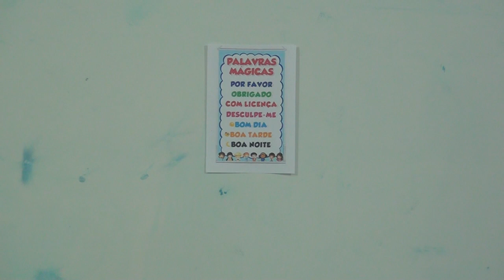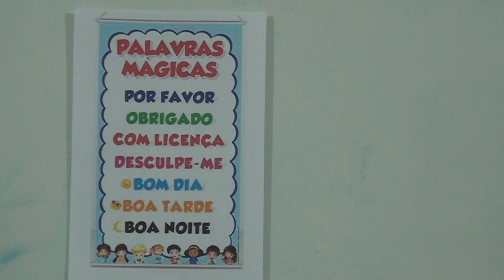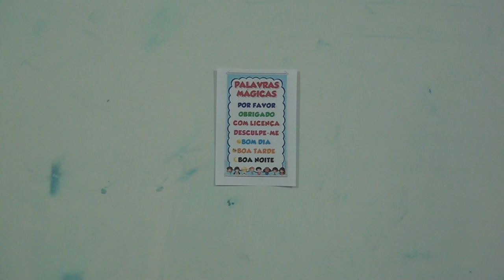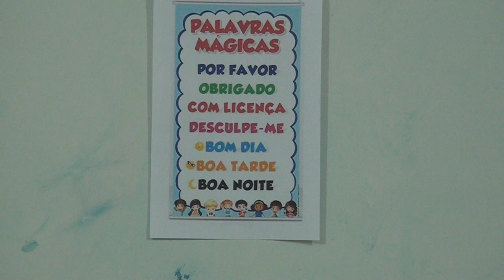Aula 17 06 3 - Tia Verônica 1º ano